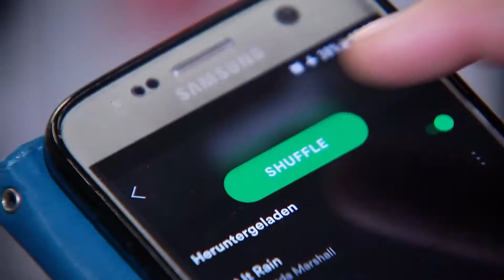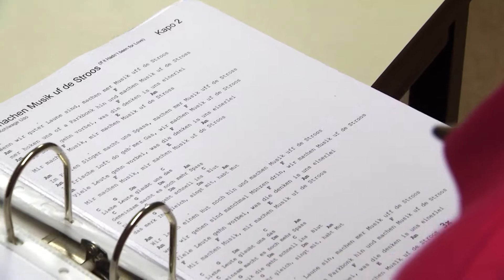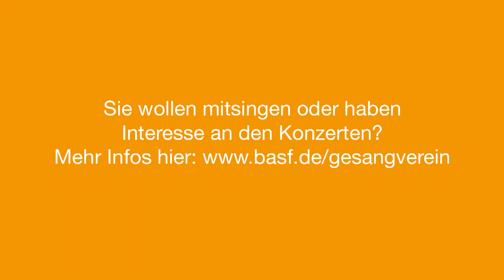Musik im Blut - die "Swinging People" des BASF Gesangvereins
BASF inside hat die "Swinging People" des BASF Gesangvereins begleitet.